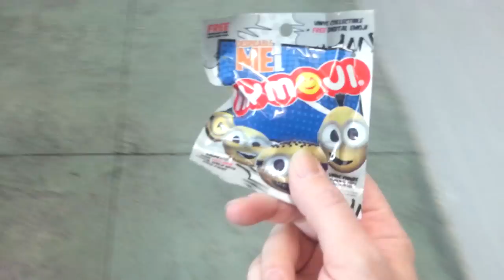MINION MYMOJI 4 DESPICABLE ME - Claw Machine Winning Skill Crane Game Wins NEN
Thanks for checking out this winning video.Comments/Likes/Shares/Subscribes are great & they help me out a lot.Good luck out there in the gaming world & check out some of my past THOUSANDS of prize wins available to watch in a playlist on my channel homepage.Have a fantastic Youtube day & come check me out at the networks below for more content:

Musical.ly @aarone.freeze